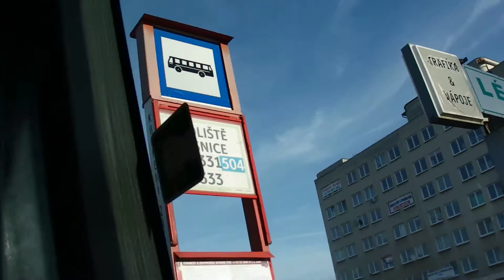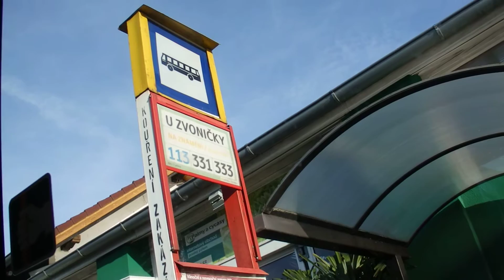Jízda linkou 113 směr Kačerov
Písnice - Kačerov